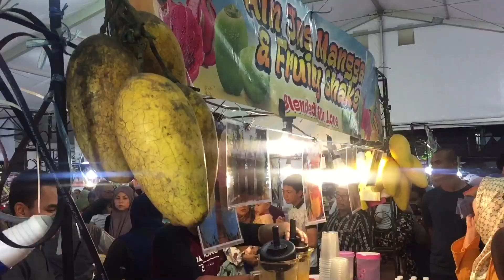Food Review Thai Food Festival Kota Bharu Kelantan 2019!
Thai Food Festival Kota Bharu Kelantan 2019!